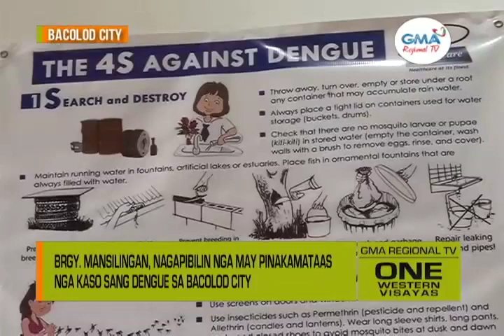One Western Visayas: Duha ka Persona Dugang nga Napatay Bangud sa Dengue sa Bacolod City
Duha ka persona dugang nga napatay bangud sa dengue sa Bacolod City.

Brgy. Mansilingan, nagapibilin nga may pinakamataas nga kaso sang dengue sa Bacolod City.